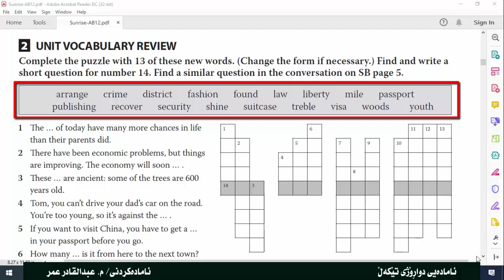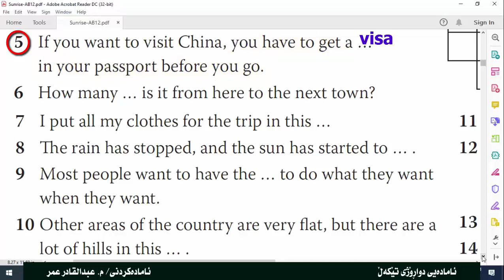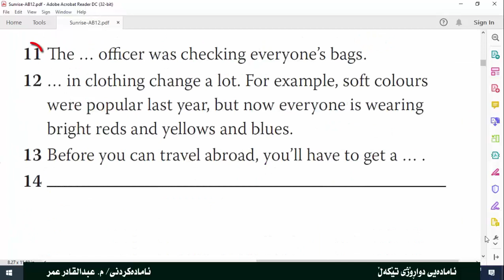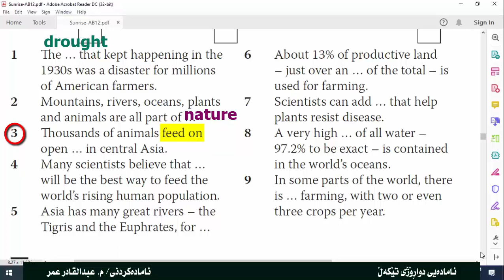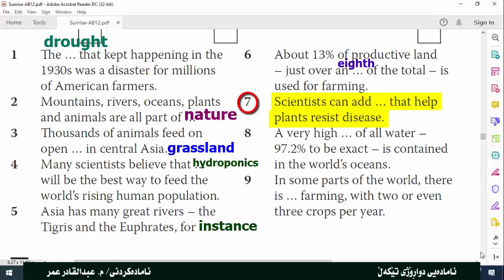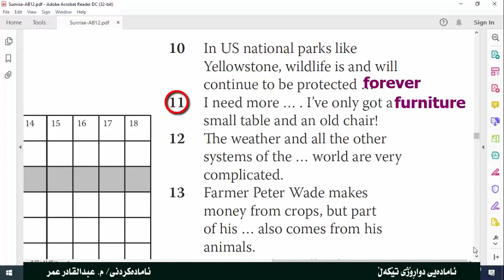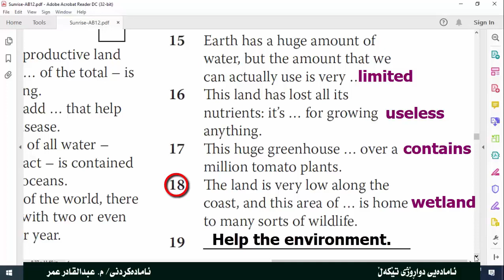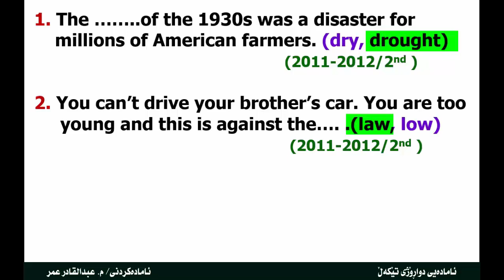Sunrise 12::Activity Book:: UNIT VOCABULARY REVIEW - Units (1 &2)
Sunrise 12: Activity Book
Unit vocabulary review